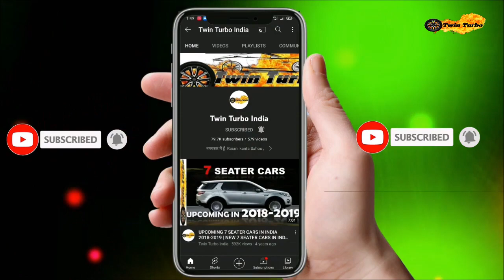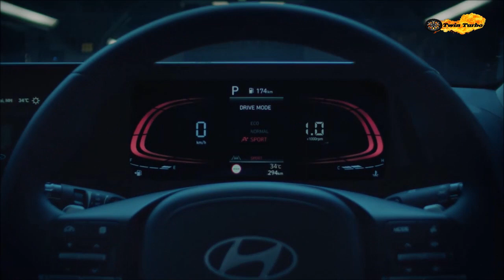Hyundai Elantra 2023 India Launch | 2023 Elantra Like Verna 2023 | Hyundai Elantra Facelift 2023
Namaskar,
Main Rasmikant , or hum aaj new verna 2023 & hyundai elantra 2023 ke ware main details main jankari lenge.

rksahoo
roxrk-tt